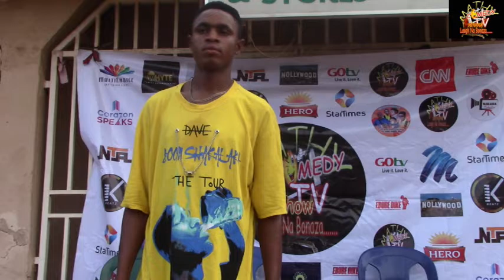FOOD COMPETITION EPISODE 2